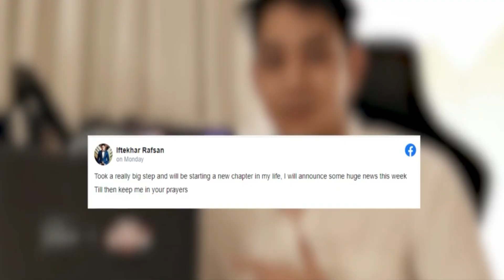বিয়ের গু’ঞ্জনে ভাসছেন ফুড ব্লগার রাফসান ! Favourite food of Rafsan । Sunehra | Bangla News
Video Detail :

This Bangla waz mahfil (lecture)

Description (Bengali) :

এই বাংলা ওয়াজ মাহফিল ভিডিওতে বক্তা  আলোচনা করেছেন । দেখুন মাওলানা আব্দুল মমিন সিরাজীর নতুন ওয়াজ মাহফিল। যাহা বাংলা ওয়াজ লেকচার কর্তৃক প্রকাশিত।

Lecturer :

Bangla Waz (Lecture) :

Record, Mix Master : Soikot

Directed By : Nahid Hassan

DOP : Abdus Salam

Edit: Abu Naser Sweet

Label : Bangla Waz Lecture

Watch our most popular videos here :

মাওলানা বজলুর রশিদের ওয়াজ দুজন চালাক নবীর কাহিনী শুনলে অবাক হবেন Bangla Waz 2020 Bazlur Rashid

মাওলানা বজলুর রশিদের হাসির ওয়াজ ডিজিটাল ফকিরের চিন্তা Bangla Waz 2020 Mawlana Bazlur Rashid New waz

বাংলাদেশের ২ টাকার নর্তকী মমতাজকে ডিম সিদ্ধ করলেন মমিন সিরাজী MP momtaz and abdul momin siraji waz

About Us :
Bangla Waz Lecture publish unbiased and comprehensive Education based lecture and Entertainment programs. Bangla Waz Lecture is one of the most popular TV channels in Bangladesh holding Bangla language and culture close to heart. Bangla Waz Lecture delivers reliable information across all platforms: TV, Digital platform and Mobile. Apart from Bangladesh.

*** COPYRIGHT WARNING *** This content's Copyright is reserved for Soundtek, Bangladesh. Legal action will be taken against those who violate the copyright of the following material presented! For any queries, please